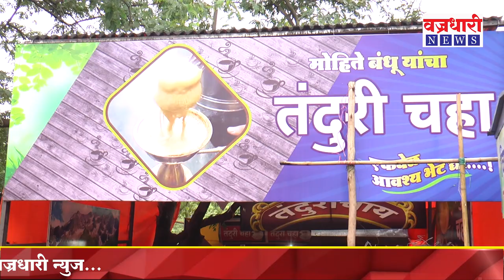विटेकरांचा लाडका तंदूरी चहा झाला एक वर्षाचा || वज्रधारी न्यूज़